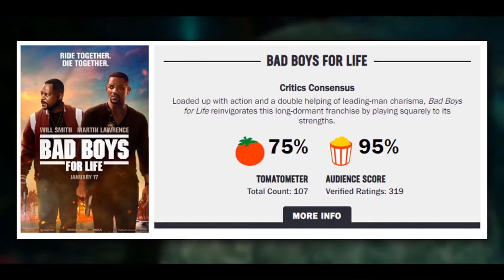Bad Boys for Life || Movie Recaps